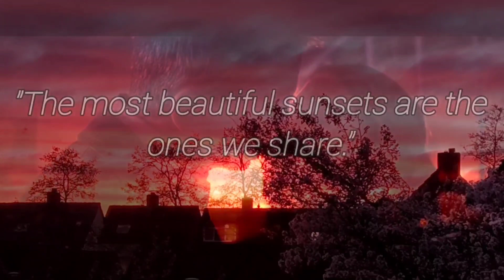Prove You Wrong /Short Music-clip / Music Video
Thanks to Menoa & Ilja